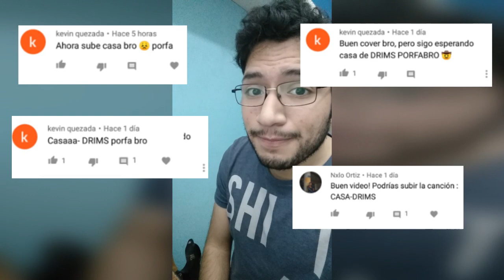Drims - Casa (Cover+TABS)